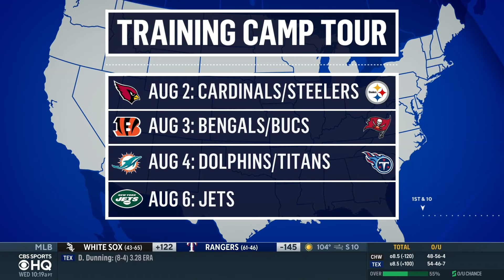Browns Training Camp: Denzel Ward says that the Browns are primed for 2023 season | CBS Sports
CBS Sports' Evan Washburn talks with Browns' CB Denzel Ward about the work going into getting ready for the upcoming season.